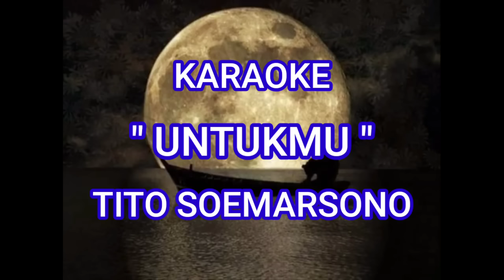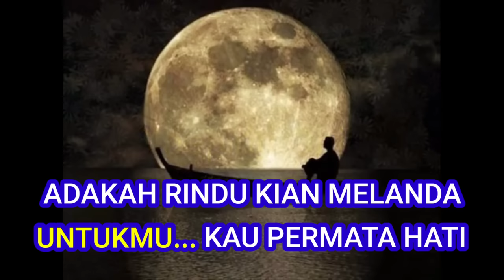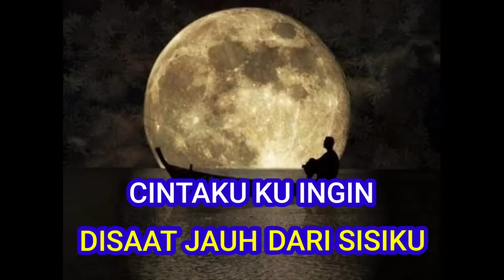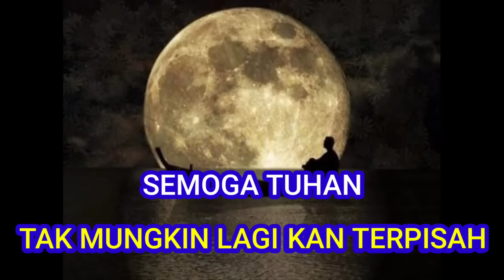Karaoke "UNTUKMU" TITO SOEMARSONO